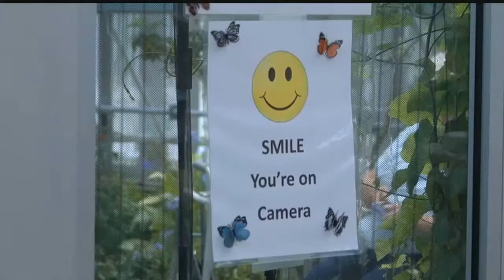'Expert' butterfly bandit runs through Calusa Nature Center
Dozens of butterfly chrysalis were stolen in Southwest Florida and experts believe someone with knowledge on how to handle these insects could be behind this.